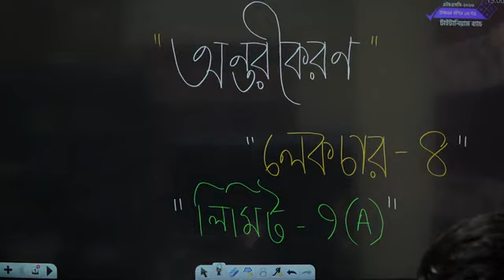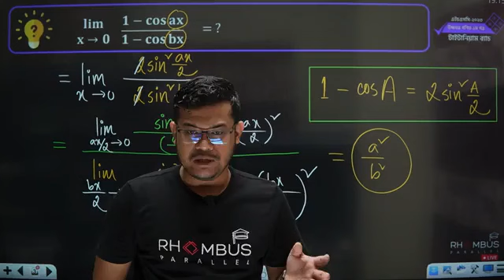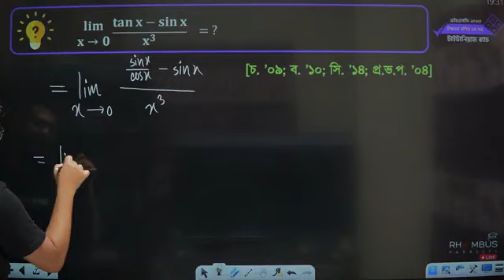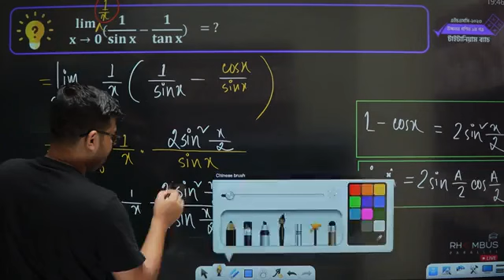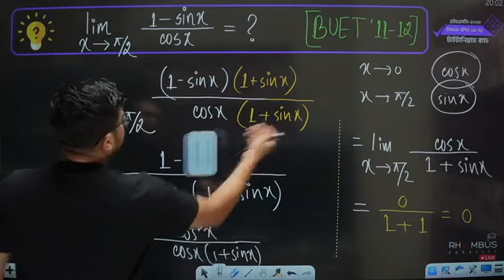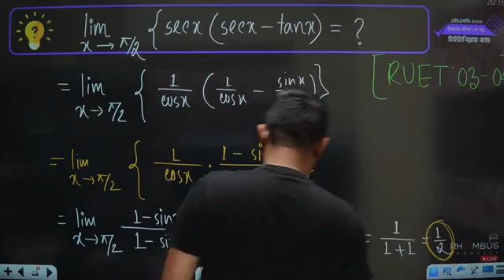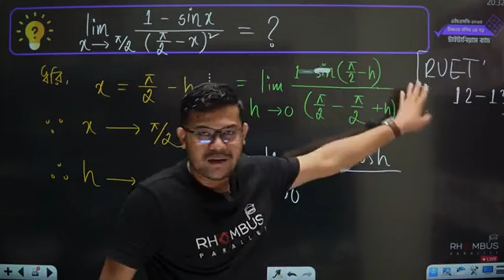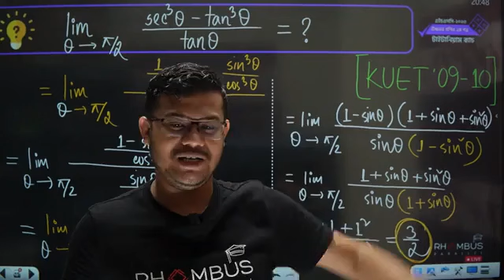English school Differentiation Class 11 || Lecture 4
This channel is made for help purpose. It is not our intention to harm any platform. We do not upload any platform running courses. The purpose of uploading these videos is only to help students who are facing financial problems. These contents are not made by us, but collected from different platforms. So if you have any complaints about any proprietary platform let us know. We will remove your offending content.

English School
Abhi vai